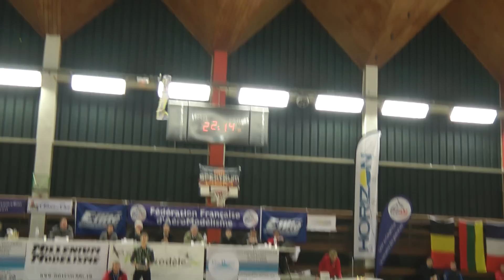IITOP 2012 F3P-AM Ignas Matulevicius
15th place - Ignas Matulevicius (LTU).